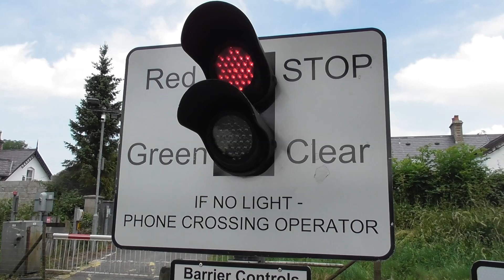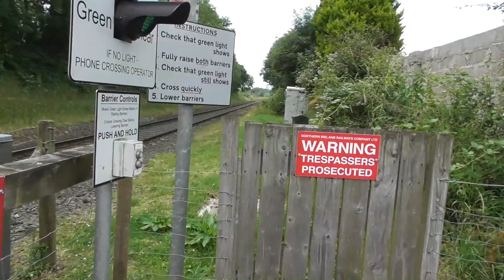4010 & The NIR MPV at Muckamore Accommodation Level Crossing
These shots were taken at Muckamore Accommodation Level Crossing first we see NIR 4000 Class DMU 4010 working a Derry/Londonderry to Great Victoria Street Service in July 2019.  Next we go back to June 2019 were we see NIR's MPV passing while on route from Ballymena P Way Yard to Great Victoria Street were it would preform weed spraying duties in the GVS , Central Junction & City Junction area.

Muckamore Accommodation Level Crossing which is located just outside Antrim on the Derry/Londonderry line is the most unusual crossing on the NIR network.
Accommodation crossings normally have gates that need to be opened and closed by the user of the crossing.
However this crossing has a set a electrically operated barriers , warning lights & siren and users of this crossing have to operate the barriers themselves there is no other level crossing like this on the NIR network.

This crossing does have a CCTV link to Central signal cabin and just like at many other accommodation crossings it has phones on each side of the crossing so users can contact the signaller
In a emergency
If the user has a group of animals to take across or a vehicle that could take longer to cross.
And with this crossing having the lights and barriers the phone can also be used to report a fault with the crossing.

Level Crossings that we are familiar with that have lights and barriers are of course.
Automatic Half Barrier Crossings
The warning lights / siren & barriers on this type of crossing are controlled by track circuits which are operated by approaching trains.

Controlled Full Barrier Crossings
Signallers in the nearest signal cabin operate the lights / siren & barriers on this type of crossing via CCTV.

Foot Crossings
There is a small number of this type of crossing on the NIR network and they normally have manual gates with warning lights / siren and they are operated by either track circuits or by signallers in the nearest cabin via CCTV.
Dunmurry / Meeting House Lane Foot Crossing was modernized in 2013 and it now has a set of barriers along with warning lights & sirens which are controlled via CCTV from Central cabin so far it is the only foot crossing that is like this but modernization could happen to other crossings in the near future.